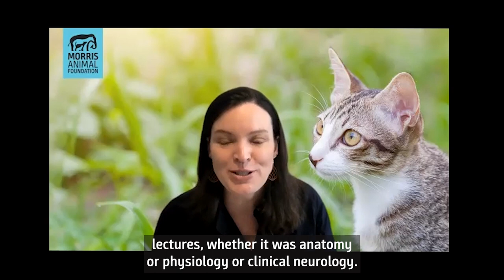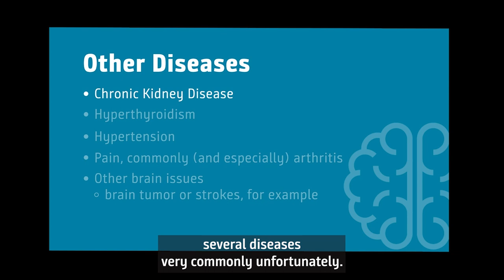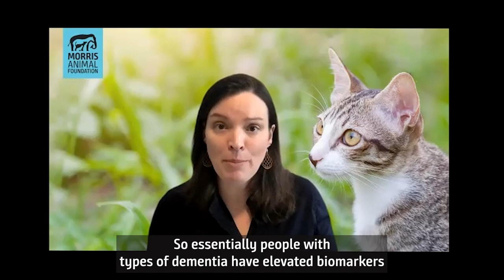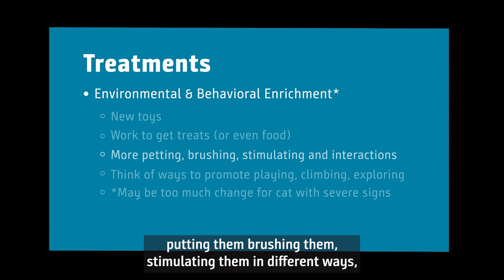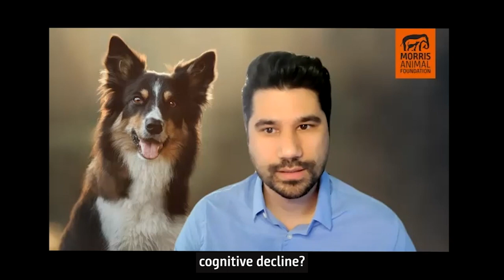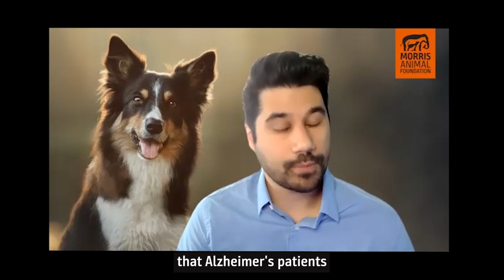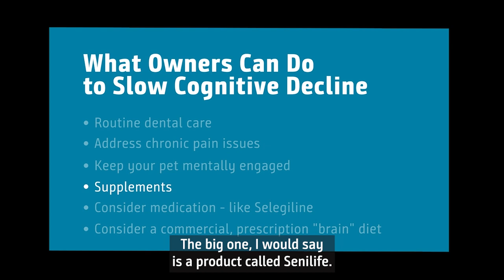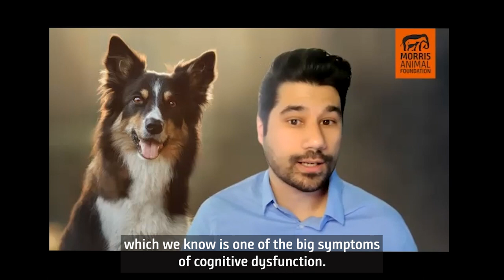Cognitive Health in Dogs and Cats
What does cognitive decline look like in cats and dogs, and what can you do to keep your pets mentally fit as they age?

In this webinar in collaboration with TEDxMileHigh, Dr. Kelly Diehl from Morris Animal Foundation explores pet cognitive health with Dr. Starr Cameron and Dr. Michael Khan, two veterinarians currently researching canine and feline cognition. They tackle common misperceptions about cognitive decline and provide insight into prevention and treatment.